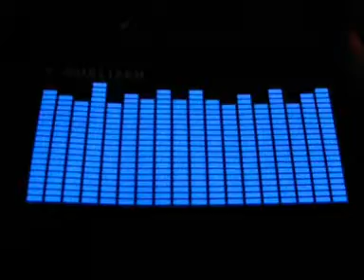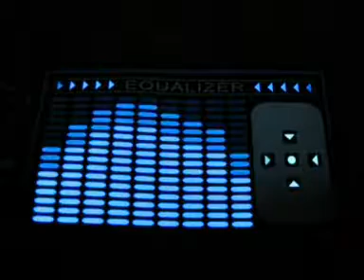ML 135859129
Video Migrado